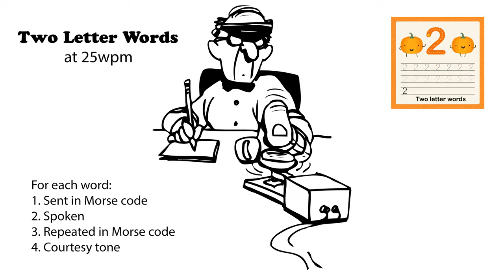Two Letter Words 25wpm